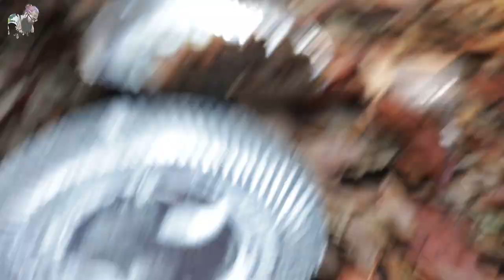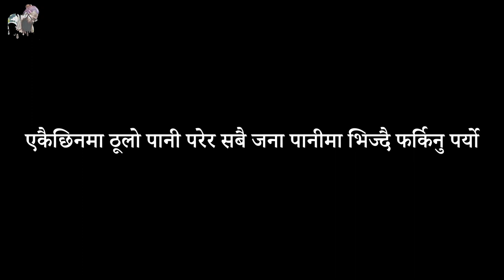MASU VLOG || BAN BHOJ || RAM LAXMAN